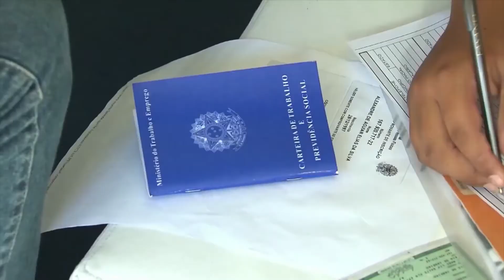Vendas do comércio varejista crescem 0,9% em outubro em relação ao mês anterior🎙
José Silvestre, diretor adjunto do Dieese, afirma que indicadores positivos são insuficientes neste momento para falar em recuperação econômica, porque os parâmetros de comparação são muito ruins.

O comportamento das vendas do comércio está alinhado com o comportamento da indústria, ou seja, tem tido uma melhora tímida, mas muito aquém para fazer frente à necessidade de aumento de empregos. Silvestre destaca que a crise é muito profunda e é previsível que indicadores em áreas de primeira necessidade, por exemplo, alimentação, apresentem crescimento.